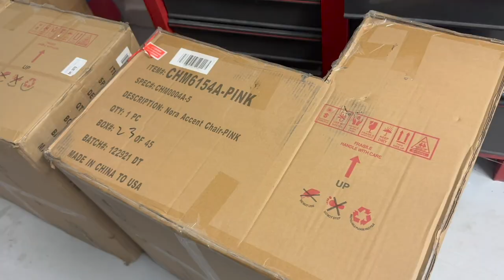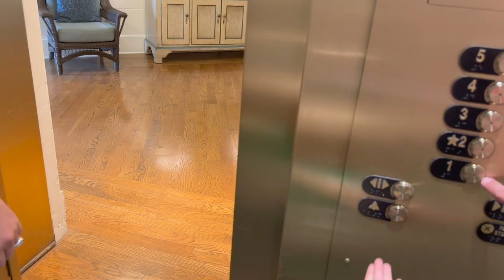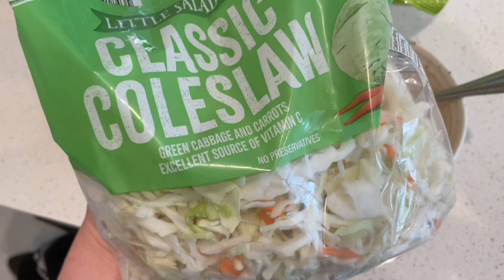Proud Parent Moment! | Mom is Back & Movie Under the Stars at the Boardwalk Resort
When your kid can quote your favorite Disney movie... now that's a magical moment! Welcome to our catch up three parter. Monday neither of us do much vlogging, but that's all right. Sarah had such a special time visiting with Lauren and her family. At least she got one clip! On Tuesday she comes home! Everybody is so ready to be back together. After some Panera Bread for lunch, we get back into the swing of things at home before going to the Boardwalk for a relaxing evening. "Hercules" is the movie under the stars. Core memory made right there. Wednesday we spend a cozy day at home!

30 in 30!